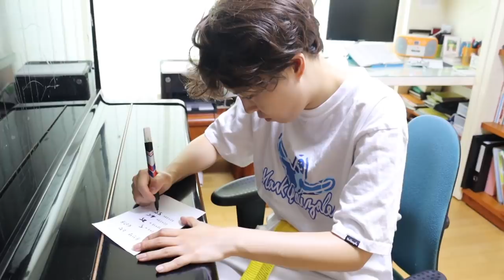몰티져스를 모아요 [오마이비키]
리온이는 몰티져스를 입안 가득 넣고
와그작 먹는 걸 좋아하는데
엄마가 이 썩고 키 안 큰다고 못 먹게 하시네요 ㅜㅜ
착한 일 할 때마다 한 개씩 준다고..
착한 일을 하나씩 해서
한 개씩 모으는 리온이!
과연 리온이는 몰티져스를 한 번에 와그작
먹는 꿈을 이룰 수 있을까요?

ES_The Postman - Kikoru.mp3
ES_Honesty - Hallman.mp3
ES_Truffle Trouble - Jerry Lacey.mp3
ES_Puppy Tales - Stationary Sign.mp3
ES_Stories From the Street - Aesyme.mp3
ES_It's Not Me - Arthur Benson.mp3
ES_Impasse - Silver Maple.mp3
ES_When Things Break Apart - Eoin Mantell.mp3
ES_Little Bumble Bee - Leimoti.mp3